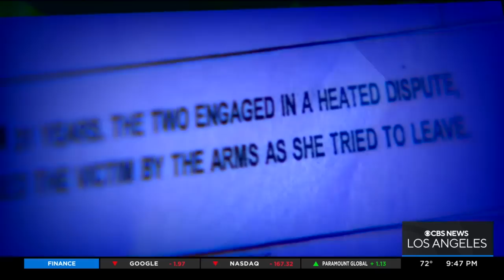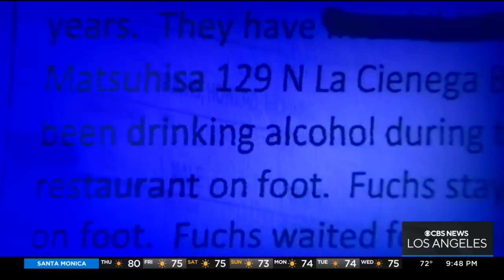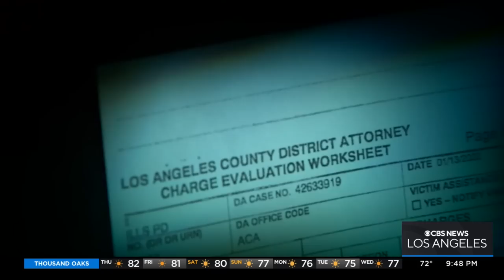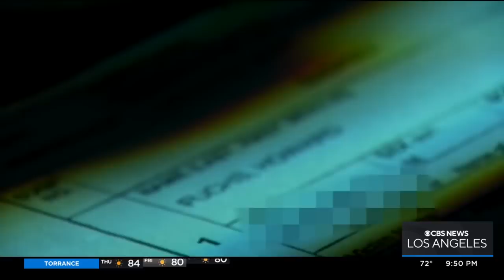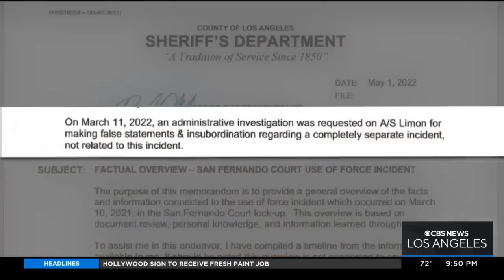Gascón files battery, false imprisonment charges against LASD lieutenant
The charges stem from a "heated dispute" between a newly promoted LASD narcotics lieutenant and a woman at the famed Matsuhisa Restaurant in Beverly Hills. Ross Palombo reports.